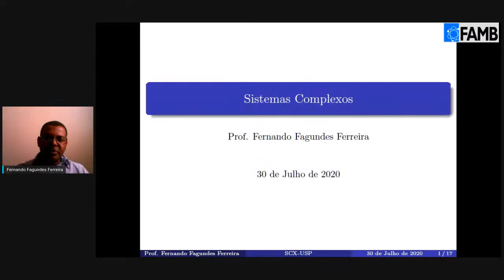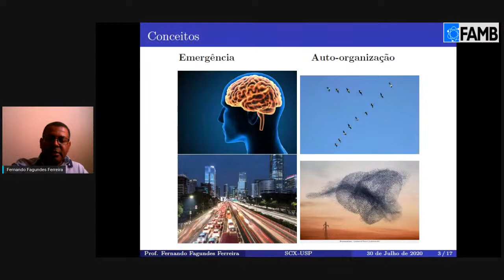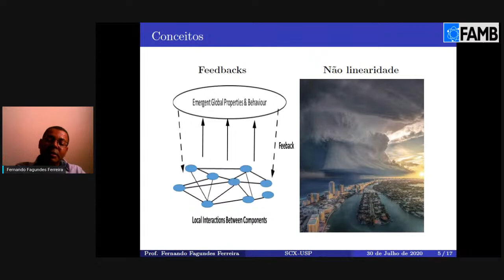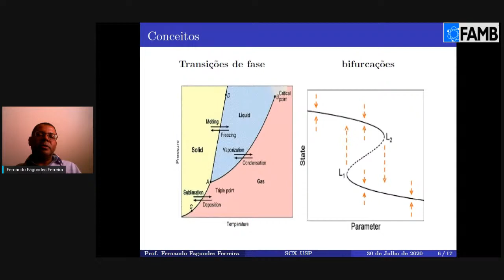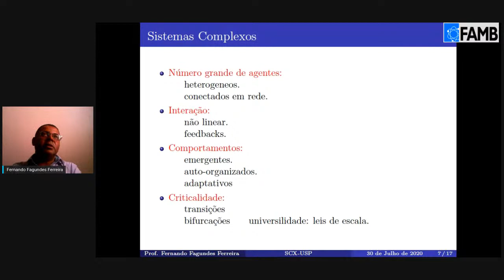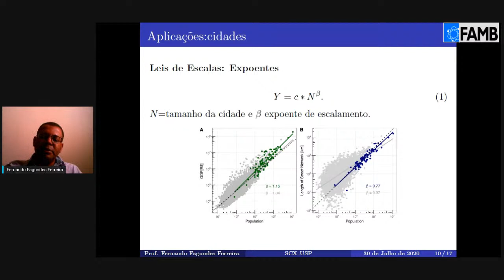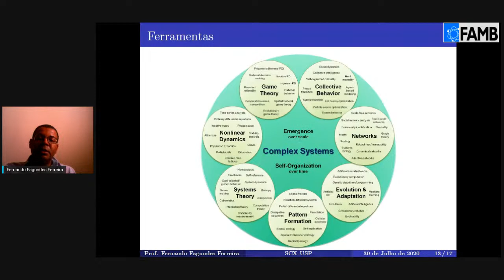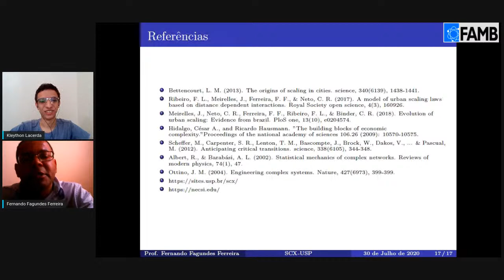Sistemas Complexos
Esta palestra será apresentada pelo prof. dr. Fernando Ferreira, do programa de pós-graduação em Física Aplicada à Medicina e Biologia da Universidade de São Paulo, dia 30 de Julho de 2020 às 11:00h.